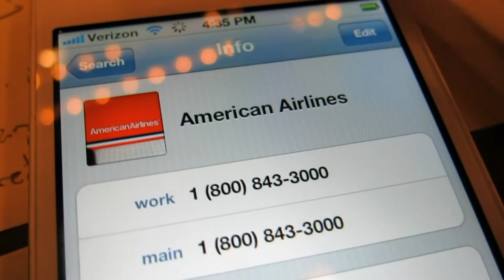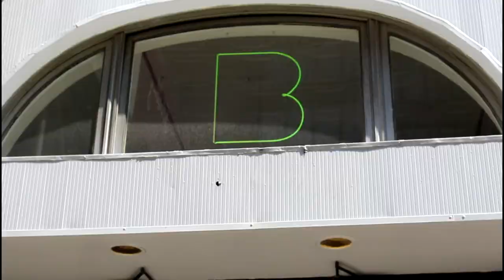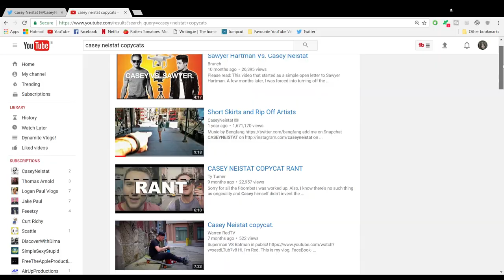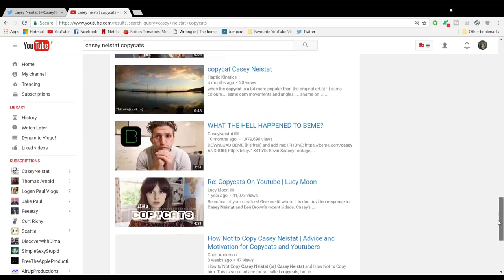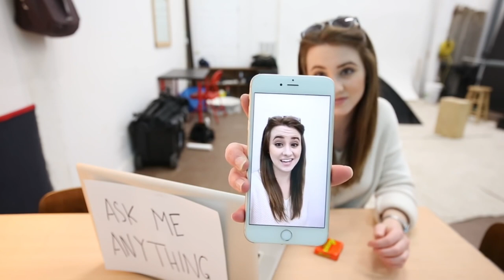Why Everyone is a Casey Neistat Rip Off Artist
It's hard to be original on YouTube. I and many others have noticed there are many people taking inspiration from Casey Neistat and in some cases flat out copying him. Looking back on some older footage I realised I was the exact same.. I was a cringey Casey Neistat rip off artist copy cat.. and without even being aware of it.
This video takes a look at inspiration vs plagiarism, and maybe will push others to striving for originality.That's my thesis anyways.

Hi, I'm Dara from Ireland and I make vlogs from my backpacking adventures that brought me to the USA (Rhode Island, Boston, New York), Mexico (where I motorbiked across the country), and Europe (Italy, Belgium, Spain) before coming home to the Irish.